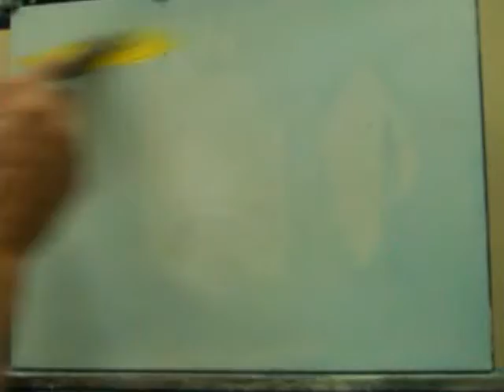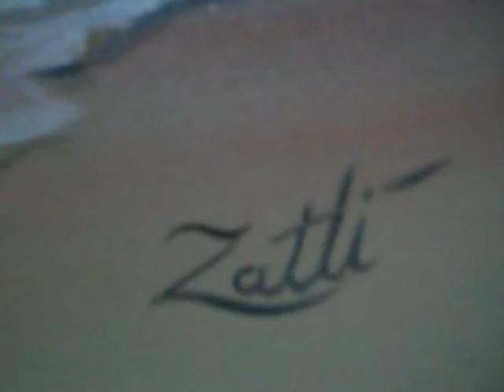ÓLEO SOBRE TELA A PRAIA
ÓLEO SOBRE TELA SILVIO ZATTI